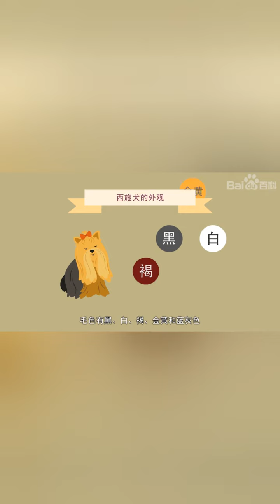一分钟了解西施犬